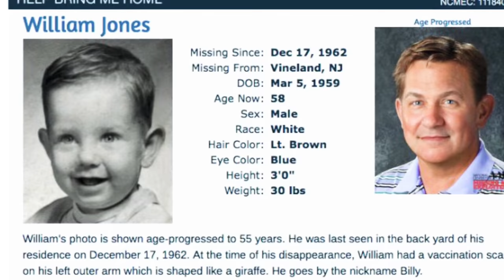Unsolved: Where is William Ebenezer III?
Turns out I CAN upload longer videos now!! Yay!
Bare with me guys, the quality will get better. I’m still learning how to edit and haven’t quite figured it out yet.
Also, you’ll notice I’m out of breath in here. I was super nervous filming as it’s my first sit down video.
Thanks for being patient.
You can submit tips to the NJ State Police or Vineland Police
Vineland Police Department
Detective Robert DeMarchi

New Jersey State Police, Missing Persons Unit

The Doe Network:
Case File 4196DMNJ